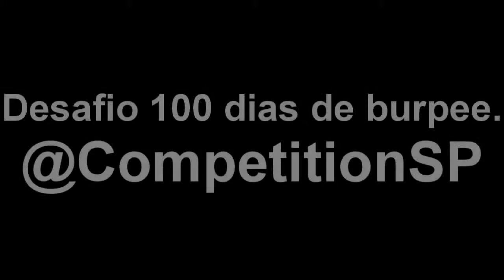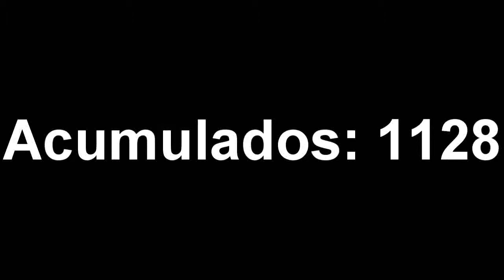Desafio 100 dias de burpee - 47º dia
acumulados 1128